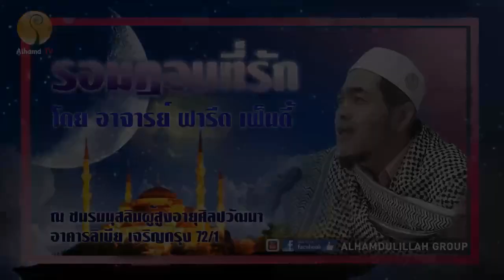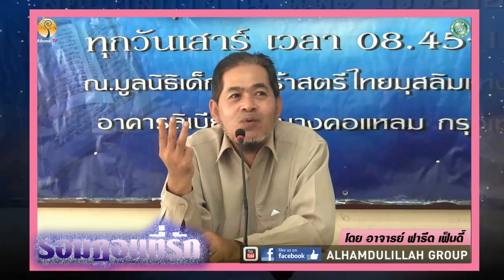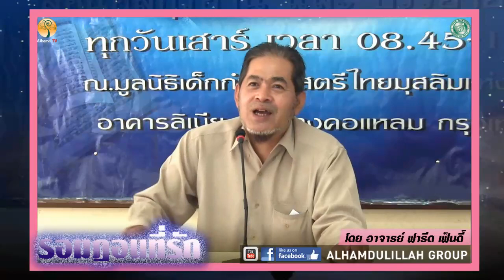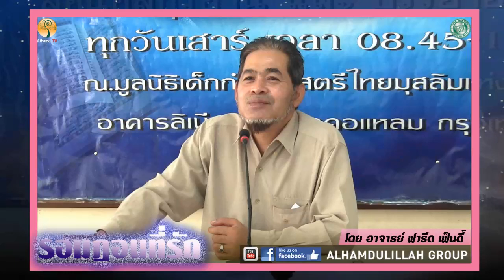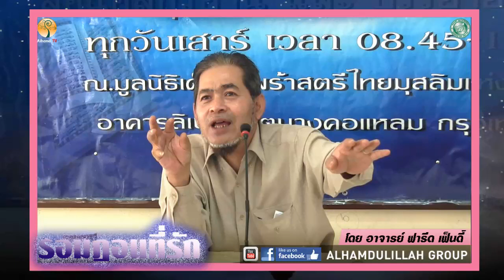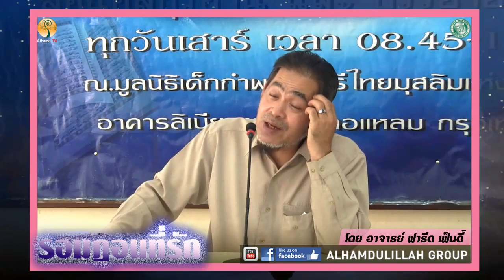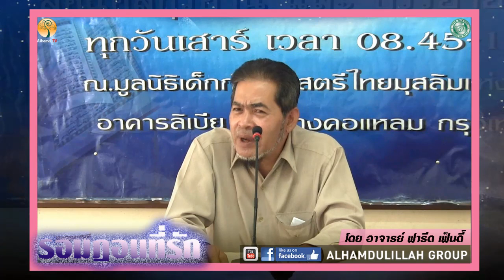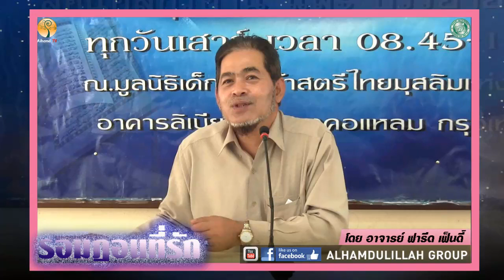AH 0731 รอมฎอนที่รัก โดย อาจารย์ฟารีด เฟ็นดี้